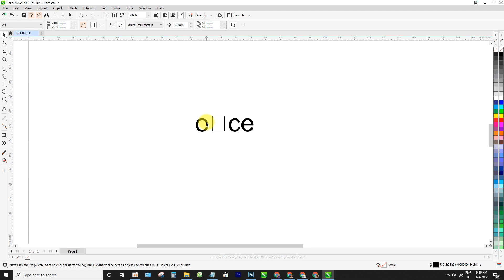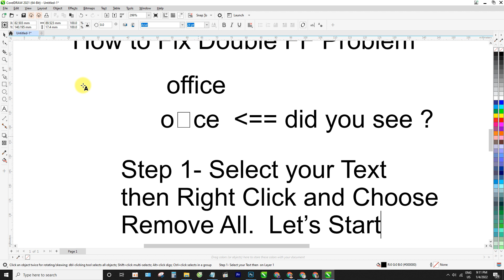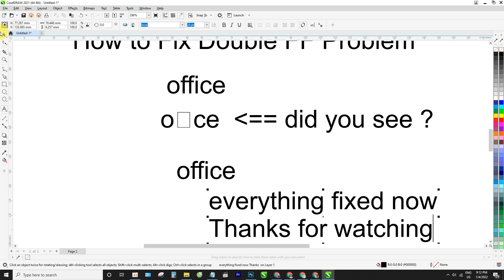How to Fix Double FF Problem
in this video will show how to fix FF Problem in CoreldRaw